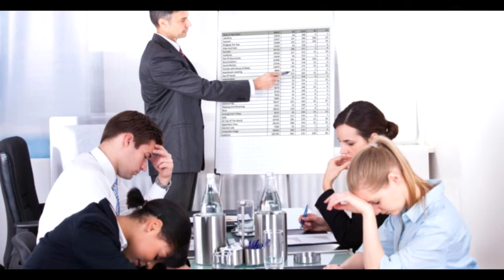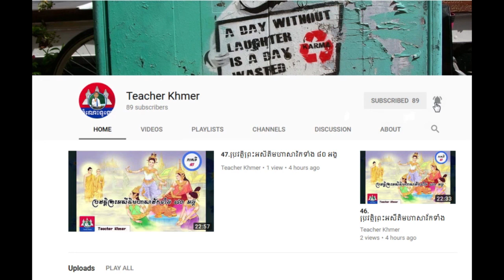Art criticizes staff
-- អរគុណចំពោះបងប្អូនខ្មែរដែលរស់នៅក្រៅប្រទេស ដូចអាមេរិច Khmer Canada.Khmer Australia.Khmer Singapore.Khmer Korean. Khmer japan.Khmer Thailand.Khmer china.Khmer Brazil.Khmer France.